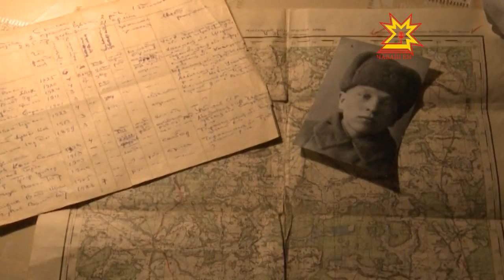Вăрçă ветеранĕ патĕнче хăнара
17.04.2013 Вăрçă суранĕсем вăхăт иртсен те тÿрленмеççĕ.Унăн паттăрĕсем — халăх асăнчех. Тăван çĕр-шыв ирĕклĕхĕшĕн кĕрешнĕ ентешсемпе паллаштарас тĕллевпе Чăваш Ен наци телерадиокомпанийĕ ятарлă репортажсем хатĕрлеме палăртать. Паянхи сюжет геройĕ - Александр Васильевич Рыбаков. Вăрçă ветеранĕ патĕнче пирĕн пултарулăх ушкăнĕ нумаях пулмасть çитсе курчĕ.